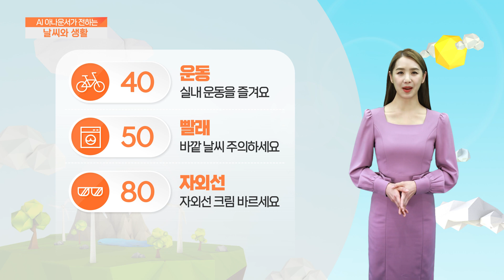[AI 날씨와 생활] 9월 1일 금요일 서울 경기 인천 날씨